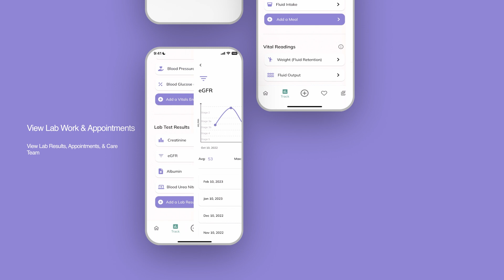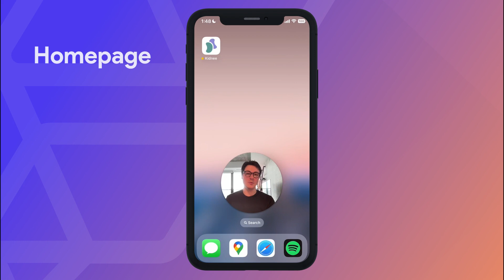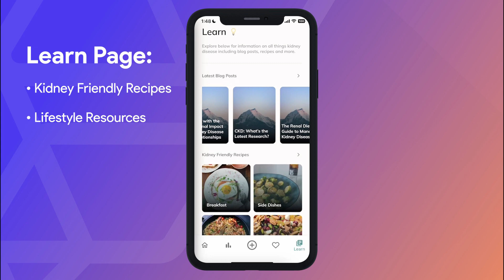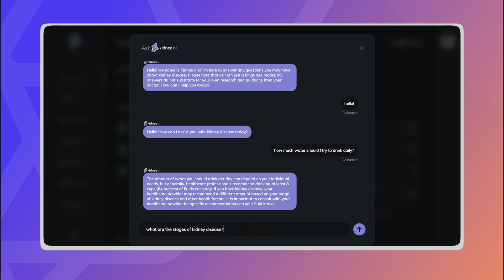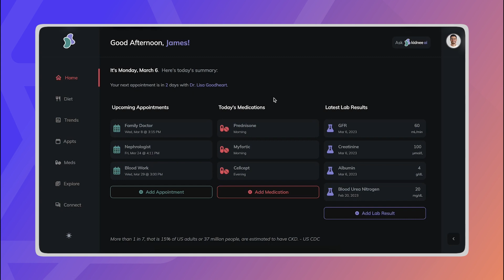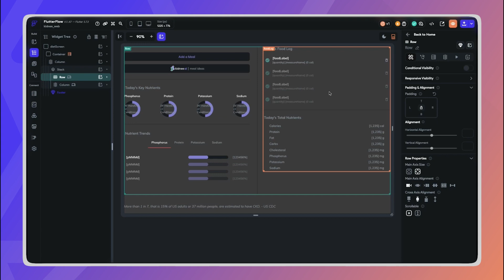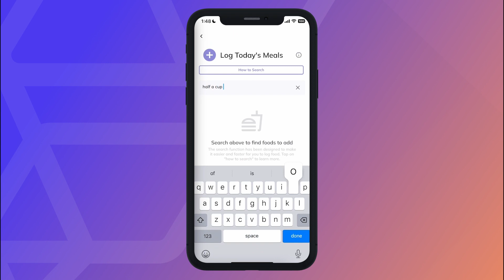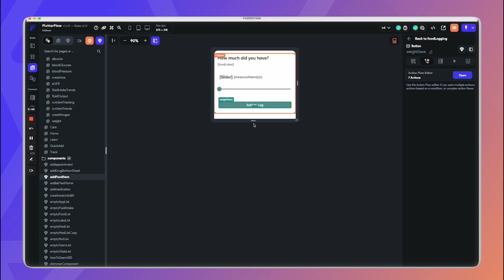FlutterFlow Founder Highlight - Kidnee, Your Kidney Disease Companion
Welcome to first video in the FlutterFlow Founder Highlight series showcasing an innovative app built in FlutterFlow called "Kidnee" - a kidney disease companion.

Kidnee is an app for people living with kidney disease. This user-friendly app offers a range of features and resources to help manage the day-to-day challenges of kidney disease.

In this video, we take a closer look at Kidnee and explore its key features.  From tracking blood pressure and medication schedules to monitoring nutrient intake and scheduling appointments, Kidnee offers a comprehensive range of tools to help users manage their kidney health.

Cody Hunt, our founder this month, breaks down 2 key FlutterFlow features in his project that can inspire you for your own builds!

If you're interested in learning more about Kidnee and how it can help you or someone you care about manage kidney disease, be sure to watch the video till the end & visit the Kidnee app today.

Breakdown
0:00 Intro
0:31 Founder Story
1:12 Mobile Features
2:35 Web Features
3:57 Feature Breakdown - Responsive Design
6:11 Feature Breakdown - Passing Parameters with API Calls
7:35 Conclusion

If you want to be featured in our next FlutterFlow Founder Highlight, submit your story